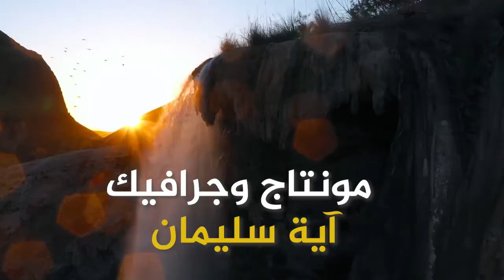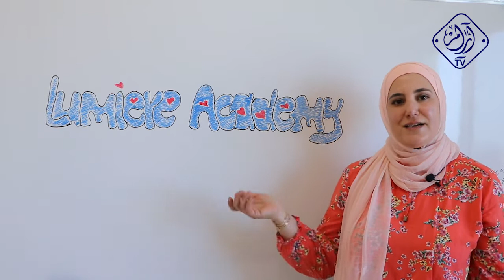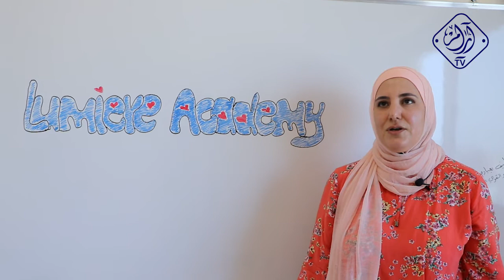السيدة روان سبايلة - Lumiere Academy -خطوات أردنية